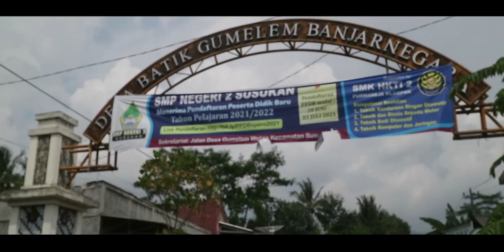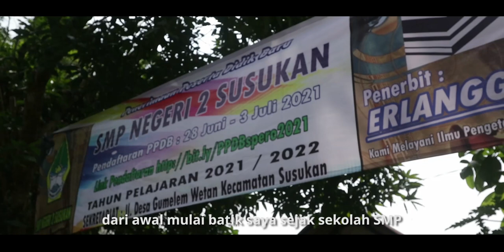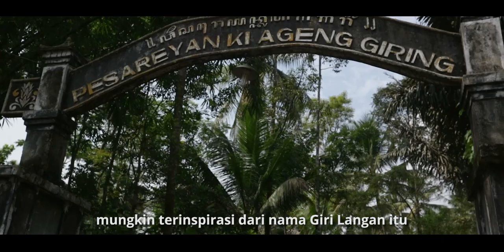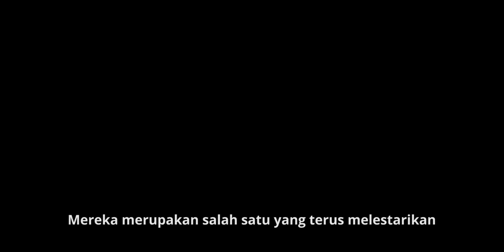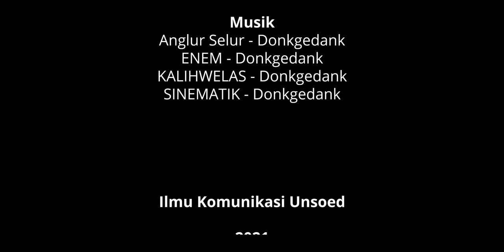Documentary Film: Sebuah Cerita Pengrajin Batik Giri Alam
Re-uploading old coursework for a documentary film project in 2021 by some amateur students majoring in communication science studies at Jenderal Soedirman University.

Batik Giri Alam is one of many variation styles of Batik around Indonesia, it originates from Gumelem, Banjarnegara, Indonesia. The glory of the traditional art of Batik Giri Alam lies in the hands of the batik artist behind it. This is the story of the artists of Batik Giri Alam from Gumelem, in their hands the beauty of Batik Giri Alam will never disappear even in this modern cultural world.